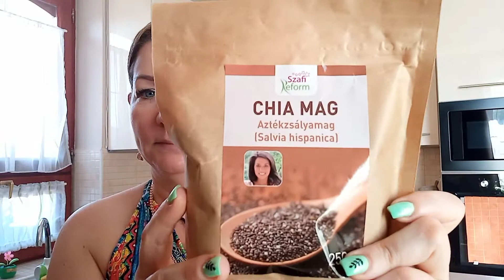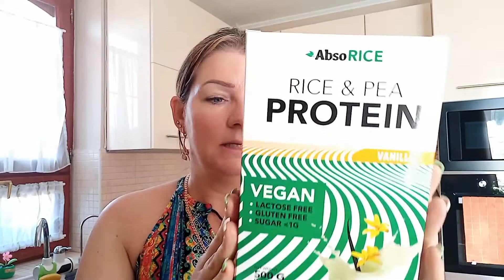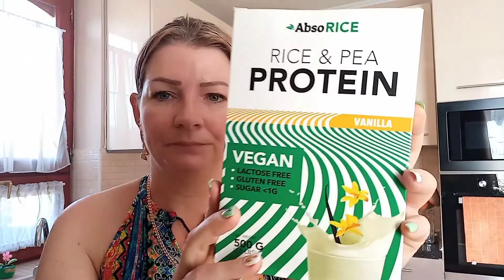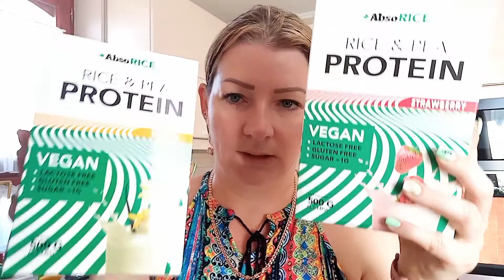Mini Szafis rendelés